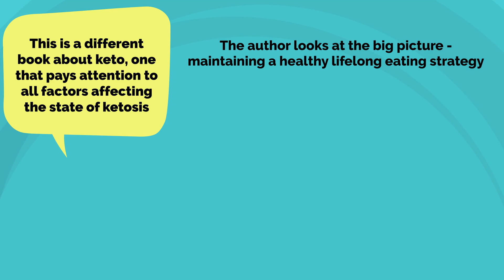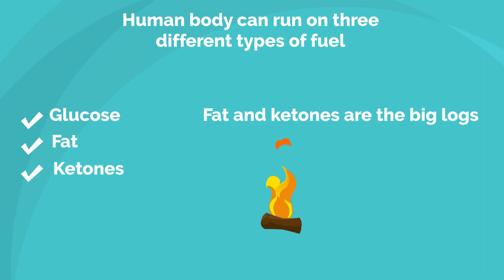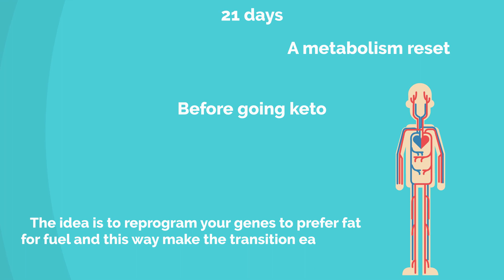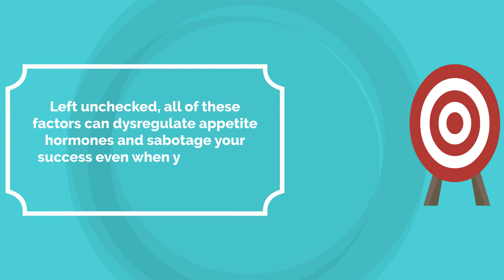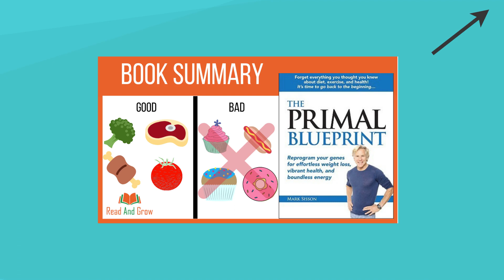The Keto Reset Diet by Mark Sisson - Book summary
“The Keto Reset Diet” by Mark Sisson is a must read for you. This is a different book about keto, one that pays attention to all factors affecting the state of ketosis. The author looks at the big picture - maintaining a healthy lifelong eating strategy and not letting other factors like exercise, sleep and stress management make the task twice as difficult.✅ Get this audiobook for FREE ✅ By this book at Amazon

About Read And Grow :
Read And Grow is a channel in which you can watch a lot of book summary videos on the topic of self-improvement and grow as a person. There is a quote by Gail Sheehy: " If we don't change, we don't grow. If we don't grow, we aren't really living. " At our channel, you will be able to get in touch with some of the best and successful minds in the world.